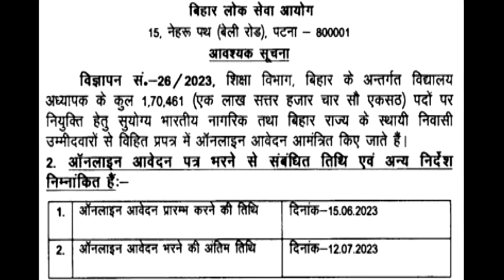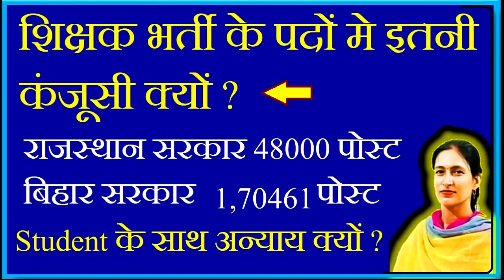राजस्थान मे टीचर वैकन्सी मे कंजूसी क्यों ? || 60,000 वैकन्सी करो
students  , Reet final cut off kitni rahegi Reet की वैकन्सी जल्द ही आएगी ,अपनी तैयारी रेगुलर रखे